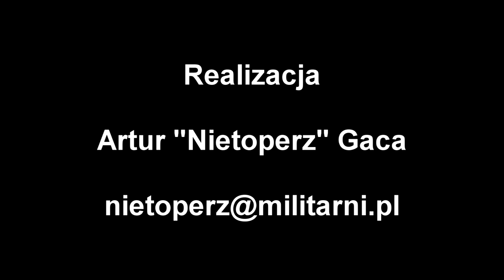Chrzest Alicji Marii Lwów 10 kwietnia 2016